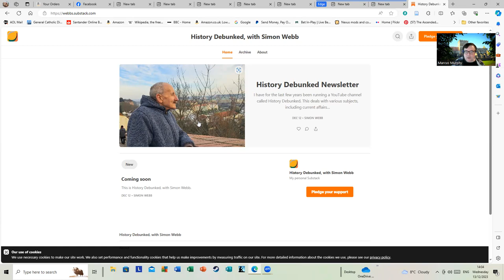The Potential New Home of History Debunked.